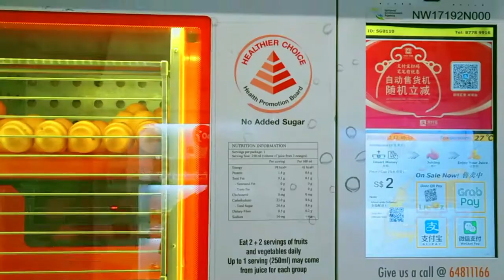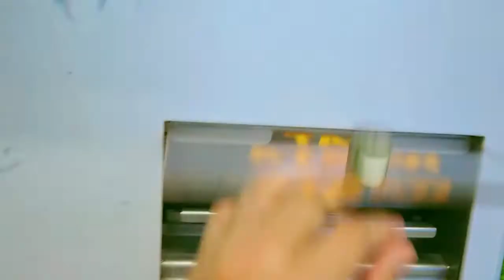How to Use : Orange Juice Vending Machine (of iJooz)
You can buy a cup  of healthy and nutricious orange juice.
Vending machines can sell not only bottles of water or soda. It can sell also freshly squeezed orange juice.
I'll show you how to use this vending machine: so simple.